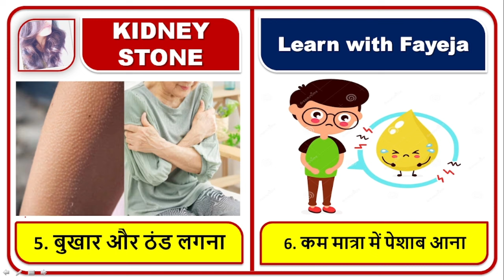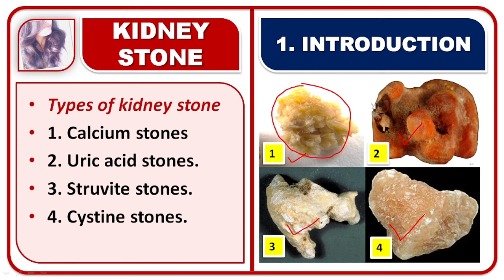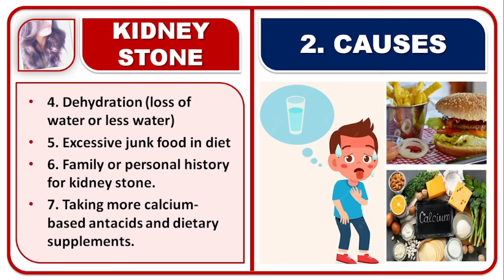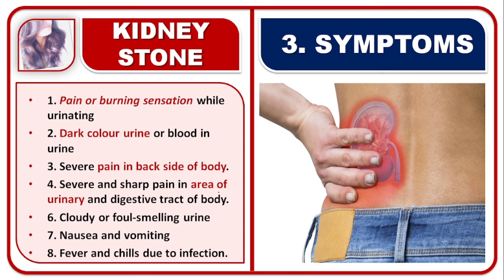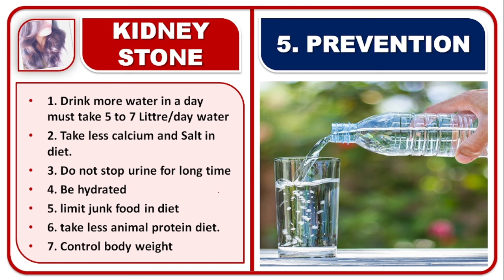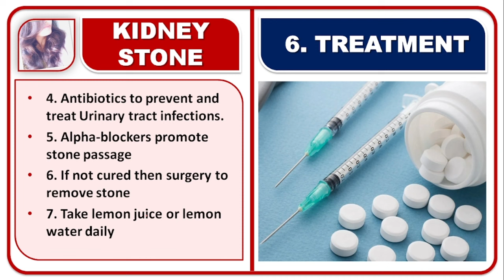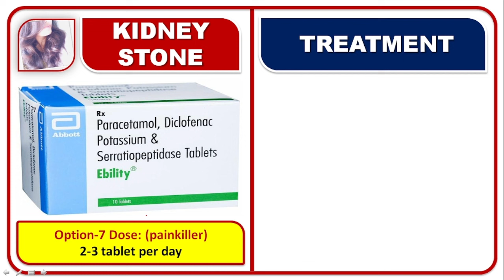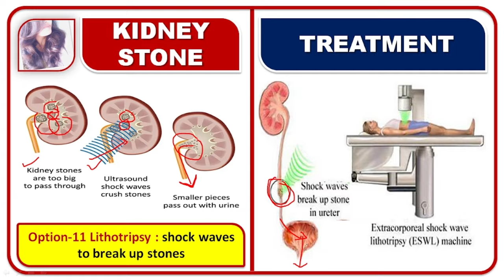पथरी को जड़ से खत्म करने की दवाइयाँ, पथरी को कैसे निकाले, पथरी को गलाने की दवा, किडनी स्टोन का इलाज,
FAYEJA MAM
B.PHARM, M.PHARM
PHD SCHOLAR
ASSISTANT PROFESSOR

 1) 📱 LEARN WITH FAYEJA E - LEARNING APP

ORG ID for i phone:- 8879597

पथरी को जड़ से खत्म करने की दवाइयाँ,
पथरी को कैसे निकाले,
पथरी को गलाने की दवा,
किडनी स्टोन का इलाज,
पथरी तोड़ने की दवा,
किडनी स्टोन की दवाइयाँ,
पथरी गलाने की दवा क्या है?,
किडनी स्टोन ट्रीटमेंट,
पीठ में गंभीर और तीव्र दर्द होता है,
किडनी स्टोन ट्रीटमेंट,
पथरी की अंग्रेजी दवाई कौन सी है?,
पथरी को जड़ से खत्म करने के लिए क्या करना चाहिए?
पथरी के लिए सबसे अच्छी सिरप कौन सी है?,
कितने mm की पथरी निकल जाती है?,
पथरी के कारण कौन सा रोग होता है?,
पथरी का घरेलू नुक्सा क्या है?,
किडनी स्टोन के लिए सबसे अच्छी गोली कौन सी है?,
नींबू से पथरी कैसे निकाली जाती है?,
किडनी स्टोन को घोलने का सबसे तेज़ तरीका क्या है?,
पत्थर को गलाने का सबसे तेज़ तरीका क्या है?,
पथरी का आयुर्वेदिक दवा कौन सा है?,
KIDNEY STONE hone ke karan,
Causes of KIDNEY STONE ,
KIDNEY STONE symptoms,
Symptoms of KIDNEY STONE ,
Diagnosis of KIDNEY STONE ,
Medicine for KIDNEY STONE ,
Treatment of KIDNEY STONE ,
Home remedies for KIDNEY STONE ,
KIDNEY STONE ki English dava ka naam,
KIDNEY STONE me konsi dava use kare?,
KIDNEY STONE ki bimari kyo hoti hai?,
KIDNEY STONE ki davaiya,
KIDNEY STONE ke symptoms,
KIDNEY STONE ka nidan,
KIDNEY STONE me konsi dava dete hai,
KIDNEY STONE treatment hindi me,
KIDNEY STONE ka ilaj,
KIDNEY STONE ka Upchar,
KIDNEY STONE hone ke
पथरी होने के कारण,
पथरी का उपचार,
पथरी के रोकथाम के तरीके,
पथरी रोग क्यों होता है?,
पथरी की बीमारी की अंग्रेजी दवा,
पथरी की दवाइया,
पथरी की सभी दवाइया,
पथरी के लक्षण,
पथरी का निदान कैसे होगा?,
पथरी का उपचार,
पथरी का इलाज कैसे होगा,
पथरी में कोनसी दवाइया यूज़ होती है,
PATHARI hone ke karan,
Causes of PATHARI ,
PATHARI symptoms,
Symptoms of PATHARI ,
Diagnosis of PATHARI ,
Medicine for PATHARI ,
Treatment of PATHARI ,
Home remedies for PATHARI ,
PATHARI ki English dava ka naam,
PATHARI me konsi dava use kare?,
PATHARI ki bimari kyo hoti hai?,
PATHARI ki davaiya,
PATHARI ke symptoms,
PATHARI ka nidan,
PATHARI me konsi dava dete hai,
PATHARI treatment hindi me,
PATHARI ka ilaj,
PATHARI ka Upchar,
PATHARI hone ke
किडनी स्टोन होने के कारण,
किडनी स्टोन का उपचार,
किडनी स्टोन के रोकथाम के तरीके,
किडनी स्टोन रोग क्यों होता है?,
किडनी स्टोन की बीमारी की अंग्रेजी दवा,
किडनी स्टोन की सभी दवाइया,
किडनी स्टोन के लक्षण,
किडनी स्टोन का निदान कैसे होगा?,
किडनी स्टोन का इलाज कैसे होगा,
किडनी स्टोन में कोनसी दवाइया यूज़ होती है,